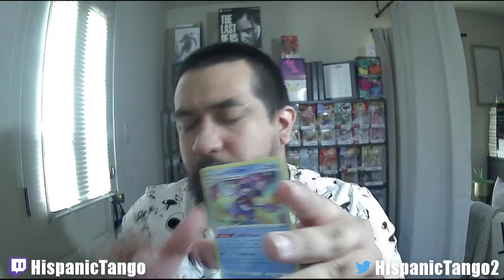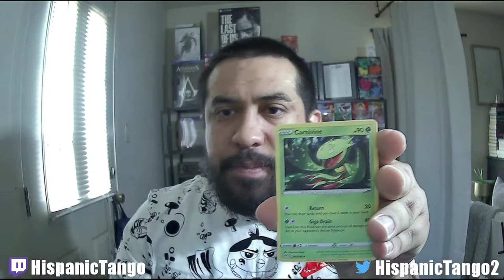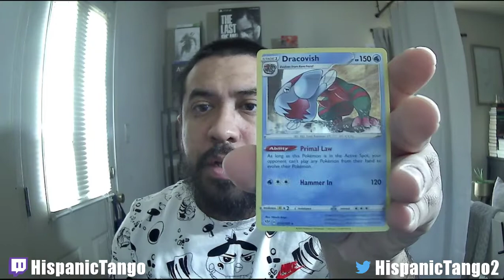Pokemon Brilliant Diamond (Part 30) Surfing to the Pokemon League! Darkness Ablaze Week!!